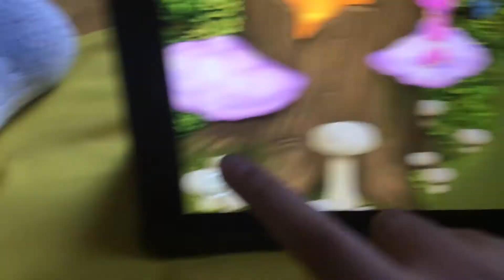I left Bay YOLAL's tribal island and made my own. Watch whole video for the rules